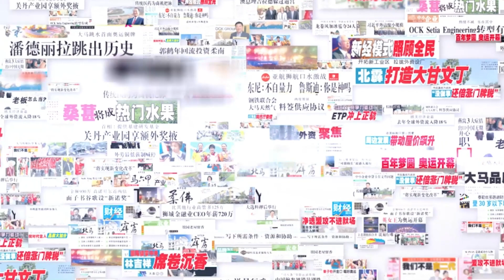【南视界】想安稳退休 这份攻略要收好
人生最基本的财务目标之一，就是拥有足够的退休金，以确保在没有主动收入之下，依然可以无忧的过活。公积金局的数据显示，大部分的会员若只依靠公积金存款，将难以支撑退休生活。